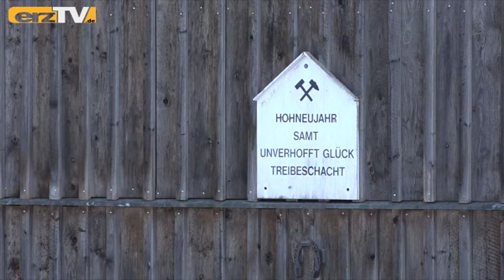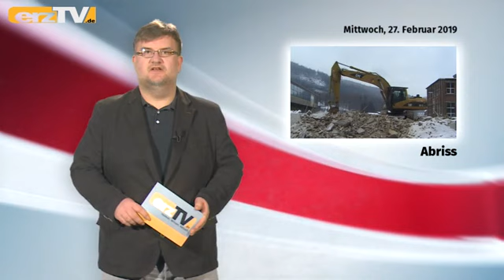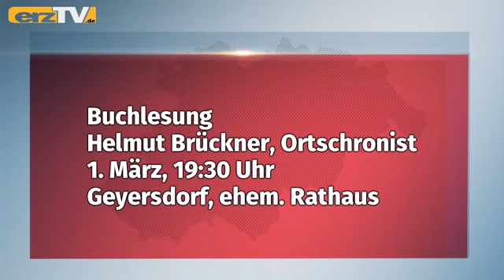erzTV KOMPAKT zeigt Sonne und Schnee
GRÜNHAIN-BEIERFELD: erzTV KOMPAKT kommt am Mittwoch unter anderem mit: Sonne und Schnee: Das Wetter im Februar; Gestern und heute: Eine Schnitzausstellung in Lößnitz; Tore und Fouls: Das Derby im Wolfsbau.